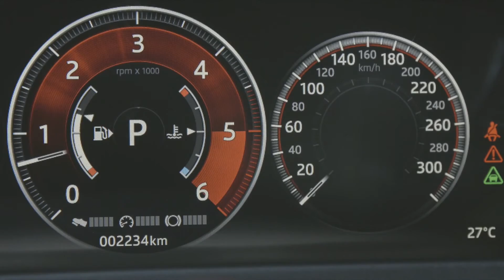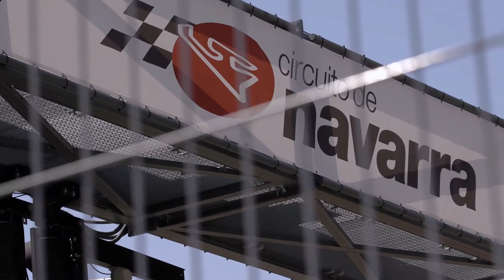Fahrbericht Jaguar XF: Angriff der Raubkatze auf die Oberklasse | Auto | Test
Der neue Jaguar XF soll die Platzhirsche der Oberklasse das Fürchten lehren. Technisch auf dem neuesten Stand und mit einer Palette modernster Motoren greift er seine Rivalen Audi A6, BMW 5er und Mercedes CLS an.